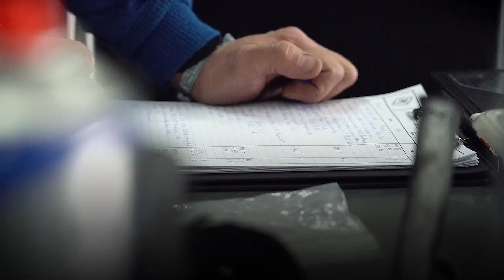La mecánica del espectacular Alpine A480 estará sometida a un esfuerzo extremo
La mecánica del espectacular Alpine A480 estará sometida a un esfuerzo extremo. Las increibles carreras de resistencia someten a las mecánicas de los bólidos a pruebas extremas. Al igual que otras disciplinas deportivas del mundo del motor, el papel de la fiabilidad mecánica es absolutamente decisivo. El responsable de las operaciones del equipo Alpine Elf Endurance Team explica cómo gestionar esta capacidad.